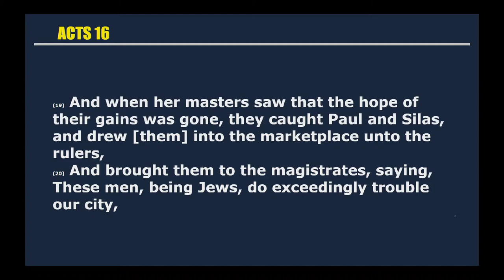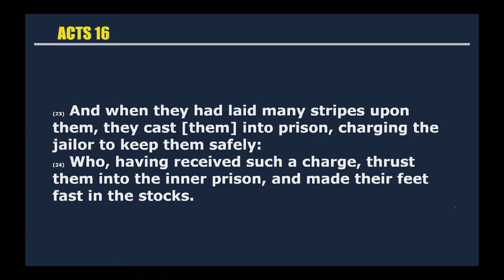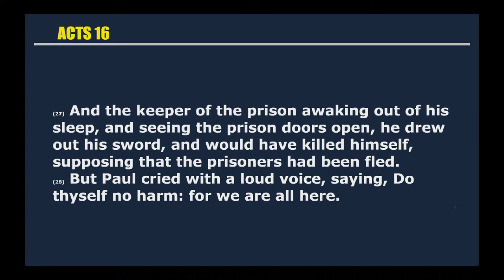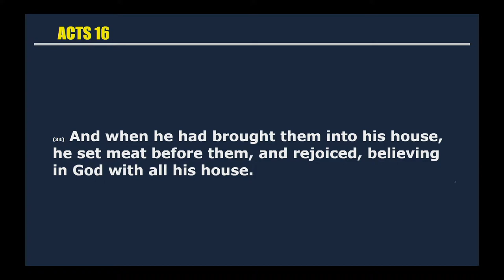Conversion Of The Philippian Jailor ~ David P. Brown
December 2, 2018, Sunday AM
2018 Spring Church of Christ